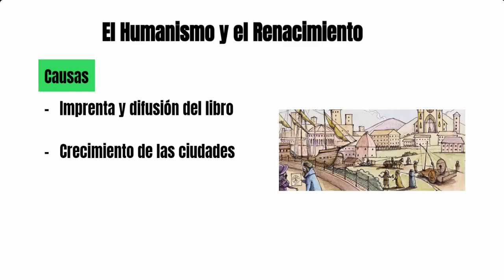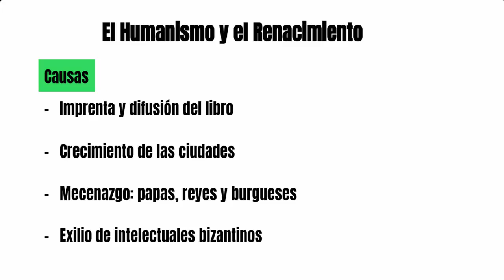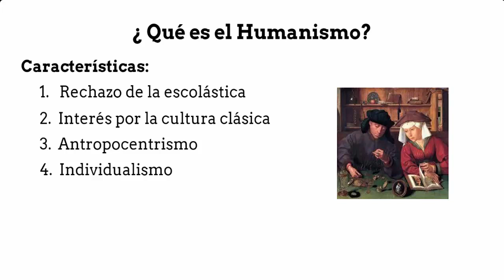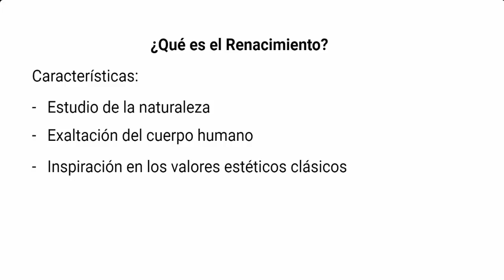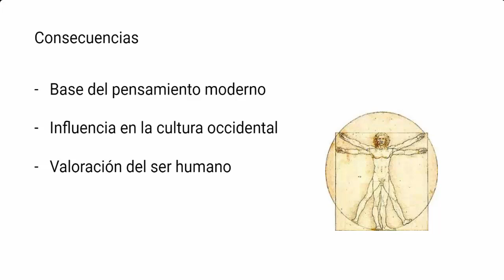Humanismo y Renacimiento para perezosos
¡Hola a todos! ¿Alguna vez te has preguntado por qué la gente empezó a valorar tanto el conocimiento y la razón? ¿O por qué las pinturas y esculturas de antes son tan diferentes a las de ahora?   ¡Pues hoy vamos a viajar en el tiempo del Humanismo y Renacimiento! Una época en la que todo cambió: la forma de pensar, el arte, la ciencia, etc. ¡Prepárate para conocer a los genios que revolucionaron el mundo y a descubrir por qué este periodo sigue fascinándonos hoy en día! ¡Comenzamos!